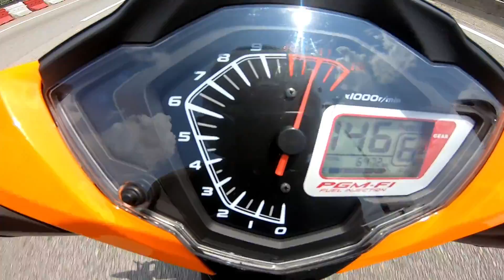3 BULAN X BAWAK RS150R DAINESE SALE KAW KAW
PRODUCT TERKINI NT-10, MINYAK HITAM 1.1LITER, KHAS UNTUK RS150R, NAK BELI SILA KLIK SINI